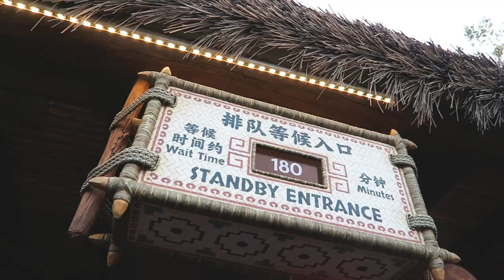Shanghai 2017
Song: Always by Panama (Classixx Remix)